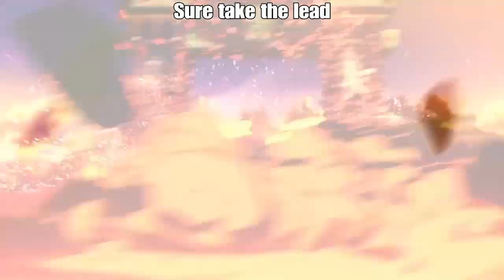Baiken English dub Intro/Outro taunts/Repects & character specific interactions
Baiken's first English dub, About what I was expecting